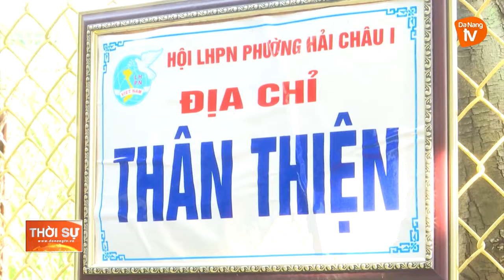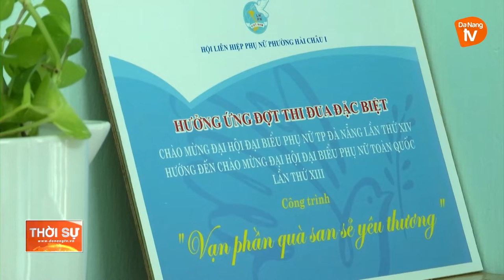PHỤ NỮ HẢI CHÂU 1: CÙNG THẮP SÁNG VÀ HÀNH ĐỘNG VỚI “SẮC CAM”